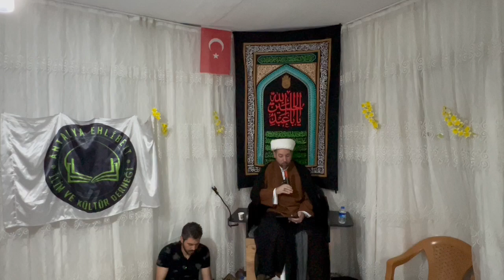30) Recognition of Allah and His Rights/Allah'ın ve Haklarının Tanınması-Şeyh Adem- Antalya, Türkiye